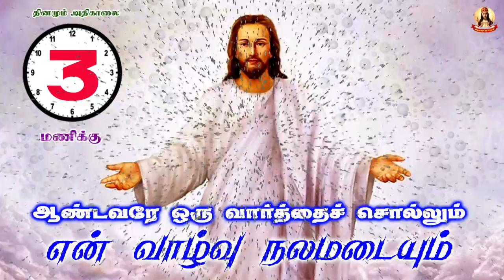✠ ஆண்டவரே ஒரு வார்த்தை சொல்லும் என் வாழ்வு நலமடையும் ✠ 787 25 Aug 2021